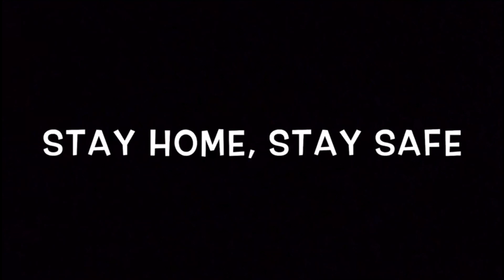親親孩子系列 - 生活篇 - Gardening